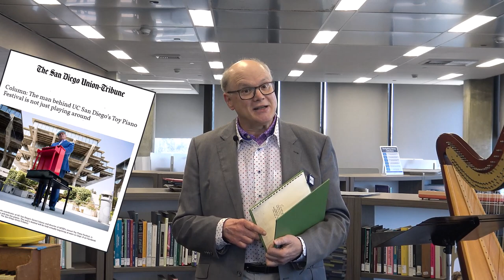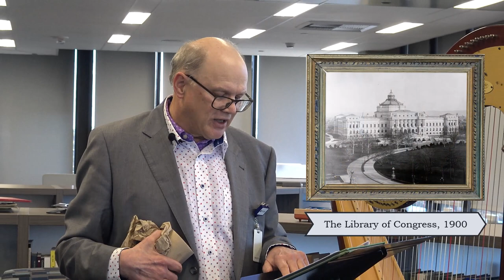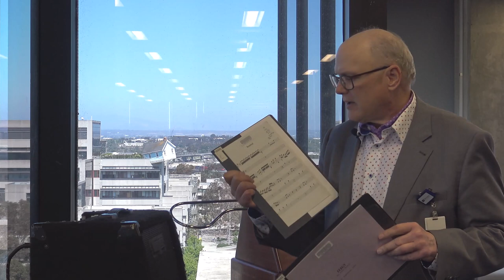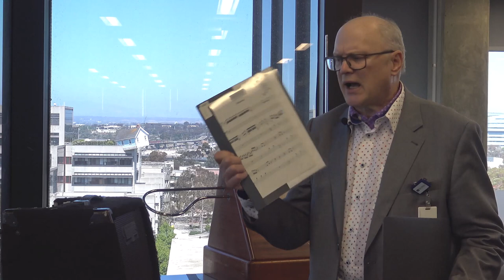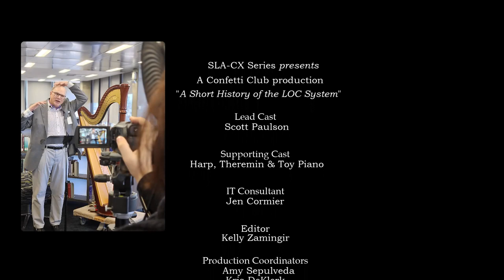A Short History of the Library of Congress Classification System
This training video features Exhibits and Events Coordinator Scott Paulson, who retells the history of the Library of Congress Classification System and discusses the UC San Diego Library's contribution to a new subject class.